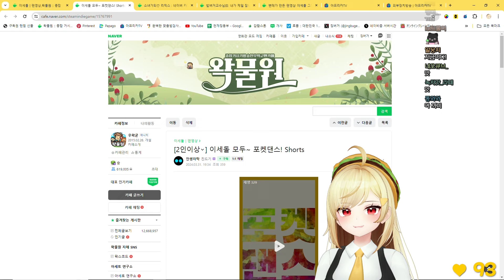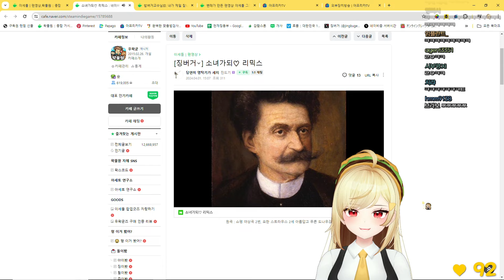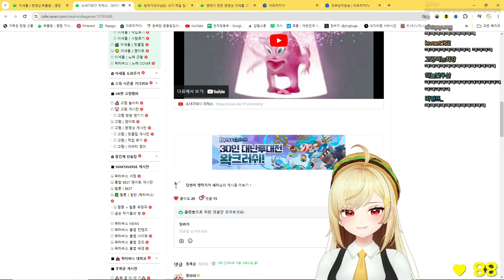소녀가되♡ 리믹스 (징버거 반응)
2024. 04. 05 / 소녀가되♡ 리믹스 (징버거 반응)
✂ 클리퍼 :  고끼